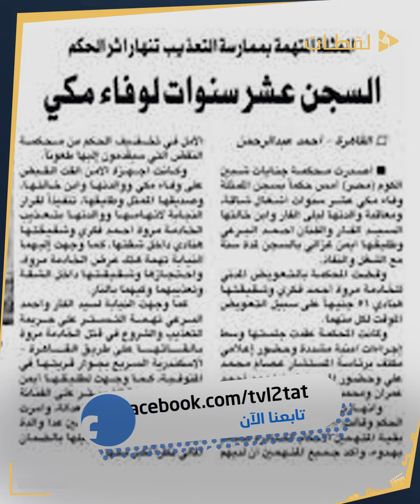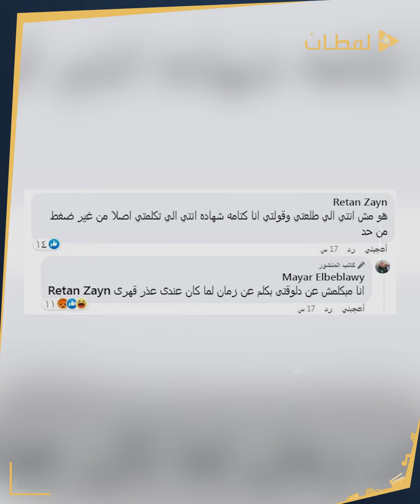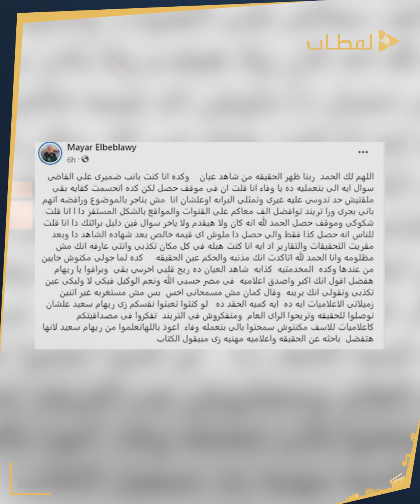ميار الببلاوى تكشف مفاجأت مدوية كانت السبب فى كتمان الشهادة فى قضية وفاء مكى مش هتصدق إزاى قدرت تعيش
أنا مبتكلمش عن دلوقتى ..أنا بتكلم عن زمان لما كان عندى عذر قهرى..ده كان رد ميار الببلاوى على أحد متابعيها لما قالت لها : هو مش إنتي اللي طلعتي وقولتي أنا كاتمة شهاده إنتي اللي تكلمتي أصلا من غير ضغط من حد.